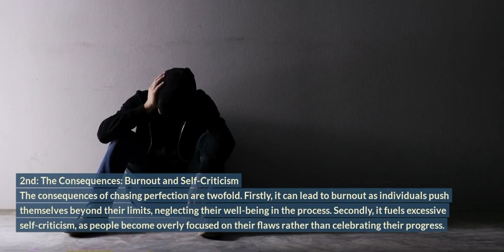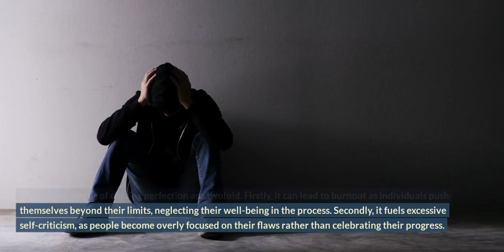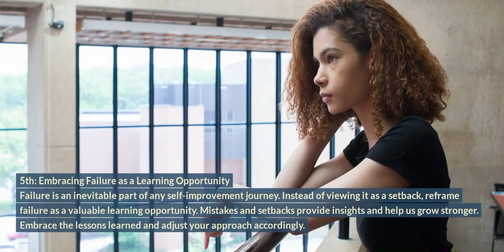The Worst Self-improvement MISTAKE | The One Mistake That's Holding You Back from SUCCESS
In this video we are going to talk about the biggest mistake most people make in their self-improvement journey that really slows down their growth and the solution to fix that, I hope it helps.

"The Biggest Mistake in Self-Improvement Journey" explores a common pitfall that many individuals encounter while striving for personal growth. This video delves into the dangers of chasing perfection and the negative consequences it can have on our well-being and progress. It offers insights on embracing progress and self-compassion instead of fixating on flawless outcomes. The video emphasizes the importance of setting realistic and sustainable goals, embracing failure as a learning opportunity, and seeking support and accountability. By highlighting this significant mistake, the content aims to guide viewers towards a more fulfilling and balanced self-improvement journey, fostering resilience and personal development.

why self-improvement videos don’t work
mistakes everyone should avoid
self-improvement mistakes
Time wasters in life
things to avoid in life
how to avoid distractions in life
time waste motivation